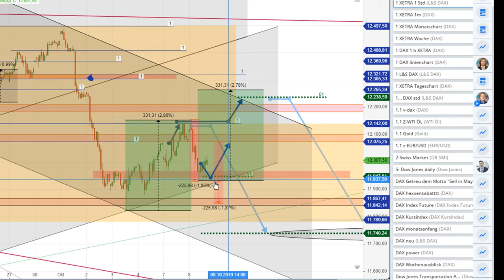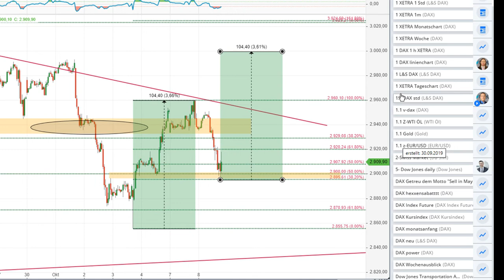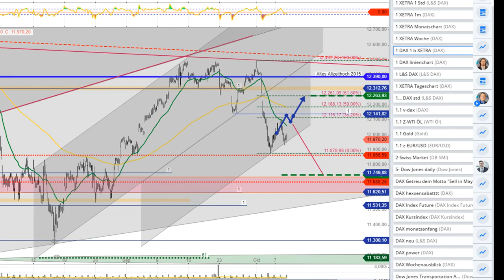DAX Tageseinschätzung 9.10.2019